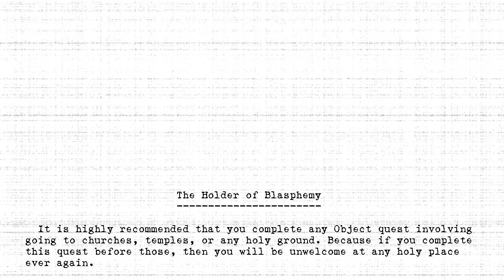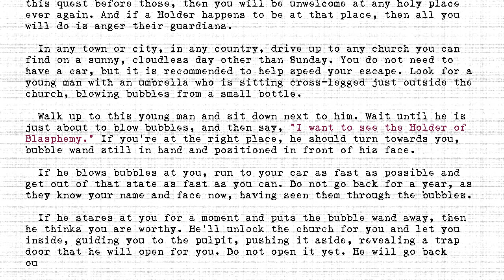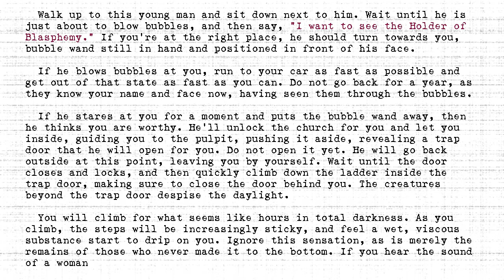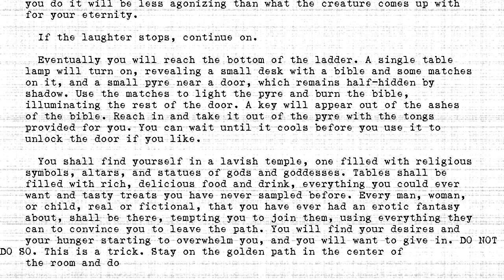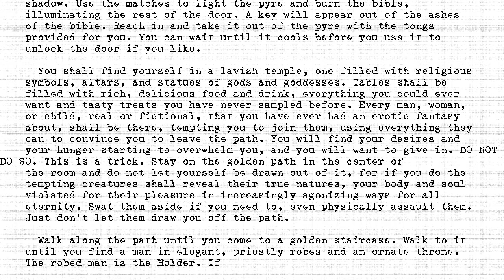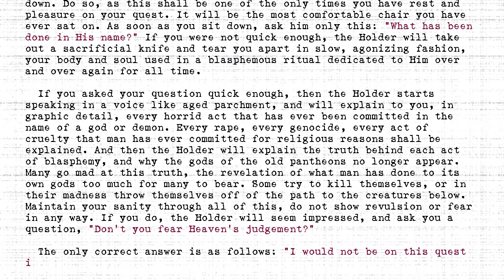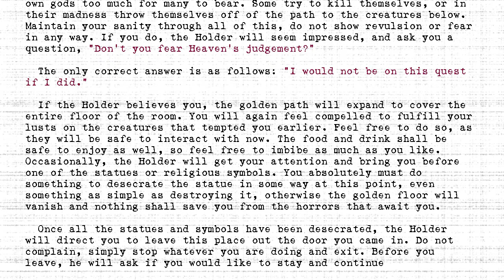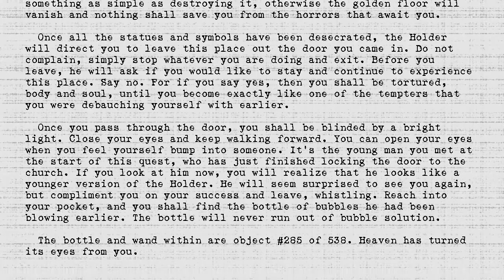The Holders - #285 - Holder of Blasphemy